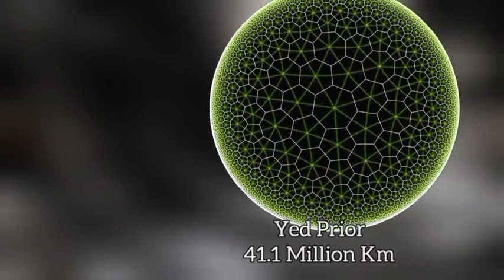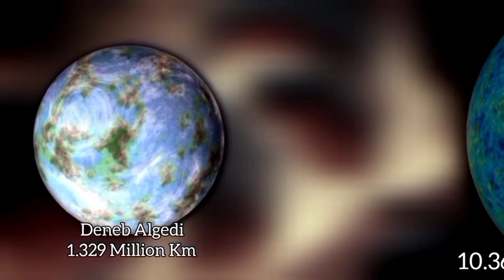Smallest galaxy in the universe | Universe size comparison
aumsum planets
10 questions about solar system
3 types of black holes